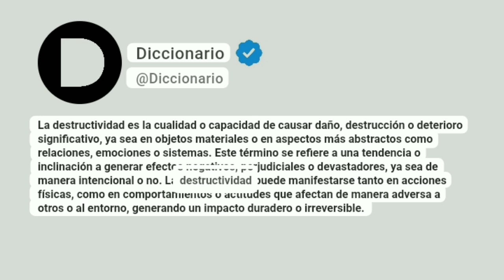Destructividad Significado En Español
La destructividad es la cualidad o capacidad de causar daño, destrucción o deterioro significativo, ya sea en objetos materiales o en aspectos más abstractos como relaciones, emociones o sistemas. Este término se refiere a una tendencia o inclinación a generar efectos negativos, perjudiciales o devastadores, ya sea de manera intencional o no. La destructividad puede manifestarse tanto en acciones físicas, como en comportamientos o actitudes que afectan de manera adversa a otros o al entorno, generando un impacto duradero o irreversible.